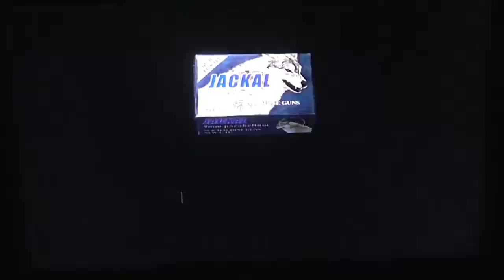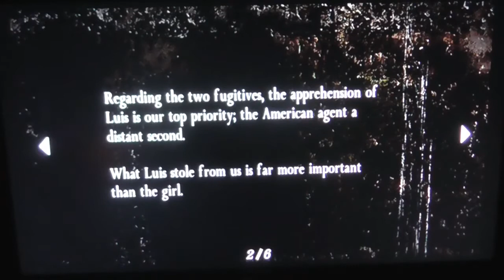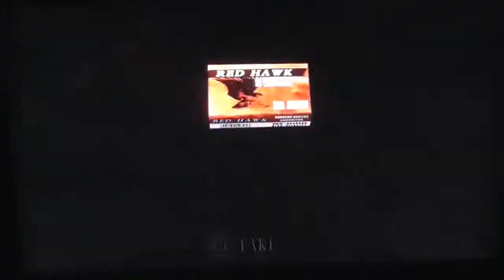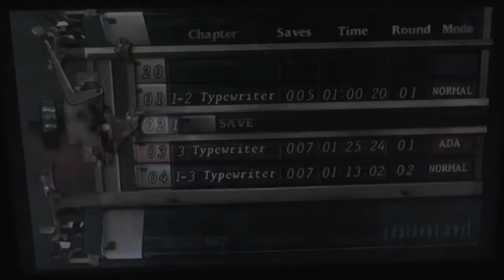Let's Play Resident Evil 4 (PS4) (Part 4) - WATER , CREEPY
Hey Guys Today we are playing resident evil 4 on the PS4...

This game is on:
PS2
PS3
PS4
GAME CUBE
WII
XBOX 360
XBOX ONE
WINDOWS
IOS (PHONES AND COMPUTERS)
Android
ZEEBO

Thanks AH (: